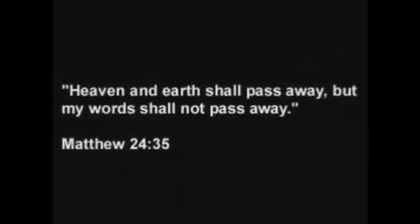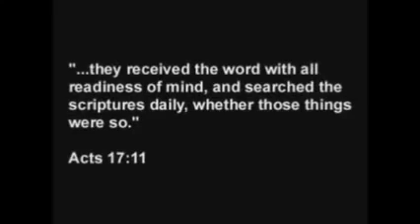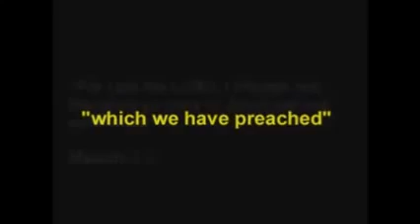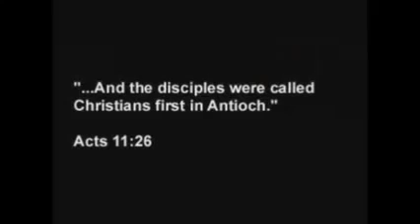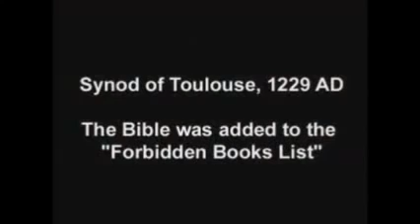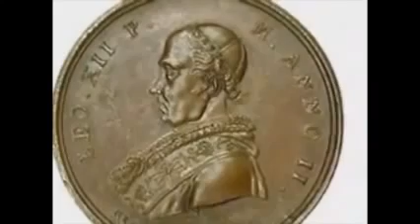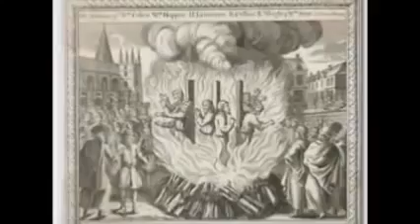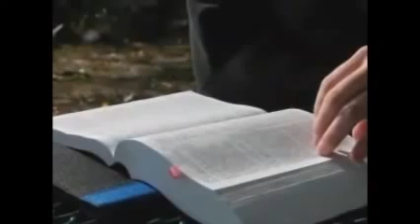1611 AUTHORIZED KING JAMES BIBLE VS ALEXANDRIAN TEXT BRIEF HISTORY